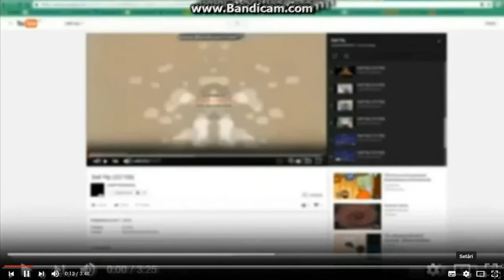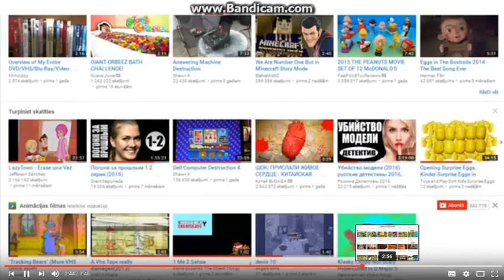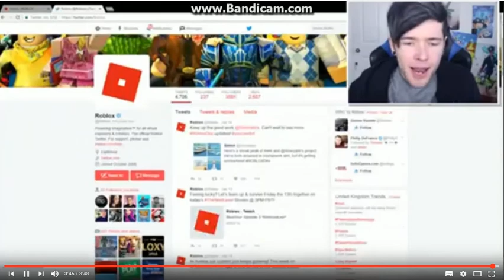Dell YTP (118/500)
Descriere